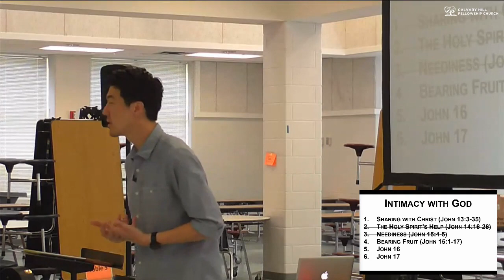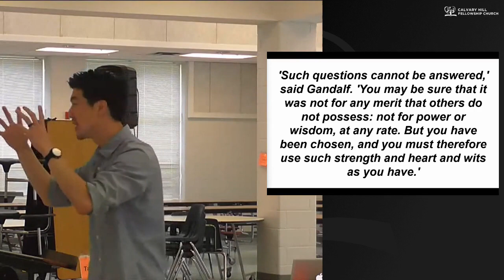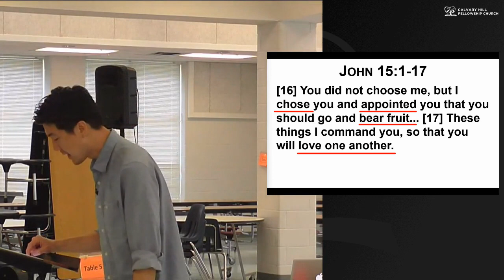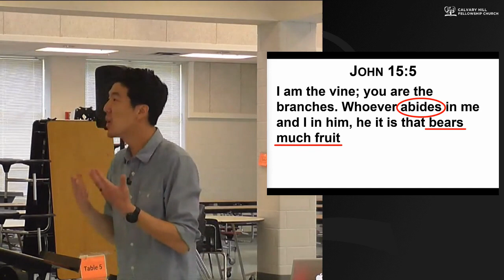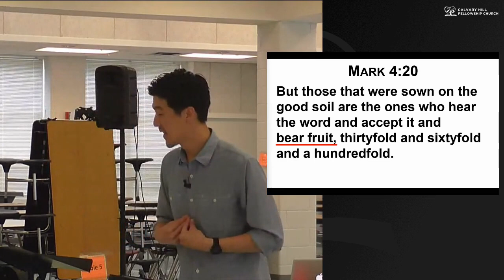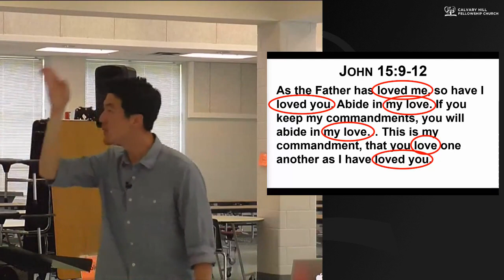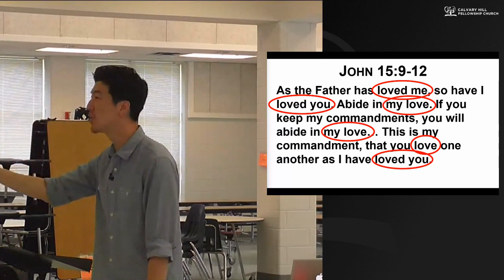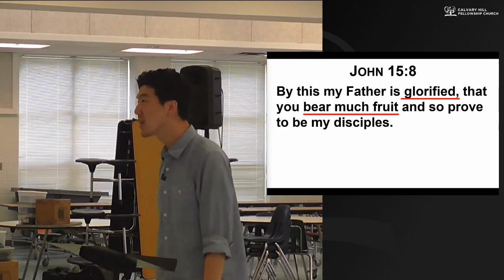Sunday Sermon: June 2, 2024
Intimacy with God: Bearing Fruit